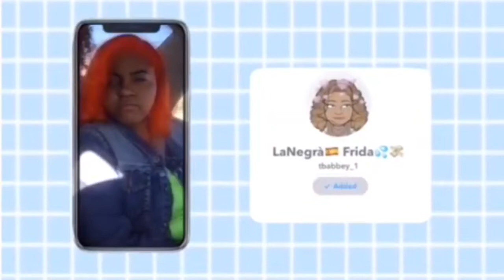THA GAG IS… 📩 | NIGHT VLOG | RAW & UNCUT | WINE WEDNESDAY 🍷 | TWINCHIN TV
COMING WITH THE SHENANIGANS THIS WEEK 🧧
Here We’re Bringing You A TheGagIs Vlog MultifariousShenanigans it’s WineWednesday 🍷 We’re Going IN 📲
Make Sure To Tune In For More ♋️

Welcome to TwinChinTV Our Topics For The Week 🎥👀📲

LETS GET THESE LIKES UP🥵

Not intended for alcoholic beverages, please drink responsibly.

Thank you all for your views, likes/dislikes, positive/negative thoughts. We wish you all that brings you better energy with light and love.

SC| tbabbey_1 & pinaladron